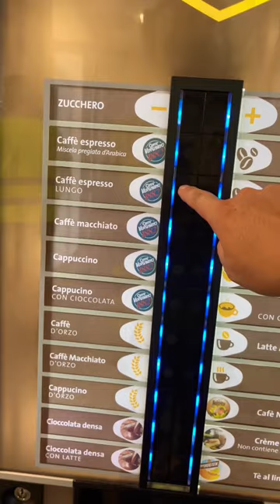Let’s get Coffee in Vending Machine